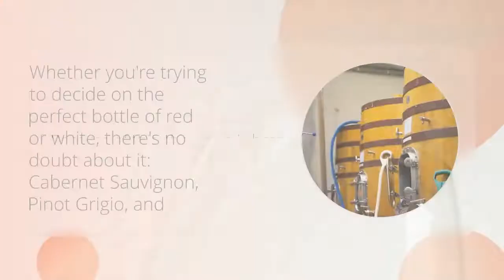James Feldcamp I The Best Wines For Any Occasion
The Best Wines For Any Occasion

Whether you're trying to decide on the perfect bottle of red or white, there's no doubt about it: Cabernet Sauvignon, Pinot Grigio, and Chardonnay are among the best-selling wines around the world. Learn more about them in this article.

Chardonnay

If you want to impress your mother with a glass of fine wine, Chardonnay is your answer. Chardonnay is the most widely grown and popular white wine grape. It can adapt to many different climates, making it suitable for planting all over the world. Because of this, the grape is best suited for aging in oak barrels.

Oaked Chardonnay complements corn on the cob. Its tropical and apple notes offer a refreshing counterpoint to the sour taste of corn. The salt on the corn enhances the Chardonnay flavor.

Cabernet Sauvignon

There is no doubt that Cabernet Sauvignon is one of the best red wines. Its savory, herbaceous aromas and smooth tannins make it an easy drinking wine, and it pairs well with rare burgers. It is produced from grapes that have been aged in French oak barrels.

The grape is very easy to grow and produces a wide variety of wines. One of the main problems associated with growing this grape is that it can produce wines with green flavors. Because it is a cross between Cabernet Franc and Sauvignon Blanc, it has deep berry aromas and good tannins. Oak aging enhances its complexity and adds spice to its flavor. Listed below are the best Cabernet Sauvignon wines available today.

Merlot

If smoothness and balance are your main concerns in a red wine, Merlot is one of the best options. Its velvety texture and big flavors are what make it one of the best options to pair with food. Merlot is best suited for medium-plus to full-bodied dishes, and can be found in Washington and British Columbia.

Meat: Merlot pairs well with heavy-bodied dishes, especially those with a strong flavor. It also complements tomato sauces and earthy tastes. It also goes well with baked pasta dishes, cheeseburgers, and vegetables. It also works well with charcuterie spreads. For a lighter dinner, try pairing a light Merlot with grilled chicken and vegetables.

Pinot Grigio

If you want to learn more about the varieties of Pinot Grigio and how to identify the best ones, read on. Pinot Grigio is a popular variety from northern Italy that comes in a variety of styles. While some people have a hard time finding the best Pinot Grigio, there are plenty of good options on the market. You can even vote on your favorite. If you're looking for a wine that will be perfect for your dinner party, you've come to the right place.

One of the main differences between a traditional and a premium Pinot Grigio is the elevation of the vineyards. Pinot Grigio does best in high-altitude vineyards, where warm days and cool nights create a long growing season. Pinot Grigio produced in the mountains tends to have a fruity and floral character. Its flavor is reminiscent of white peach, pear, and apple, with hints of mineral and lively acidity.

Pinot Gris

When choosing the best Pinot Gris to serve at a dinner party, consider the food it will pair with. This white wine pairs well with seafood, particularly shellfish, and is a good choice if you're serving a light meal. However, if you're looking for a richer dish, you can go for Pinot Gris from Australia or the US.

Most German Pinot Gris does not make it to the U.S., so a good example of a great Pinot Gris is a wine made by Franz Keller in Sonoma. The cool winds of San Pablo Bay keep the acidity in the grapes high, resulting in a wine with ripe tree fruit flavors and a velvety texture.

Sauvignon Blanc

If you are looking for a wine that matches seafood, you may be surprised to learn that the Sauvignon Blanc is a great choice. Seafood, particularly fish, is often recommended because of its light texture and acidity, and because it was developed on the same coast as the grapes. Read on to learn more about how to pair your Sauvignon Blanc with the perfect seafood dish. This light wine is also a perfect choice for summertime barbecues, picnics, and grilled fish.

When deciding what to drink, remember that a good Sauvignon Blanc can be complex and delicious. Its flavors are typically citrus, herbaceous, and floral. This wine can be a good choice for casual or formal occasions. It can be aged for a few years, which helps it develop its complex flavors. In addition to this, Sauvignon Blanc can be made using mostly stainless steel.